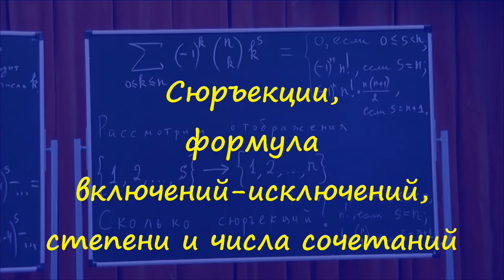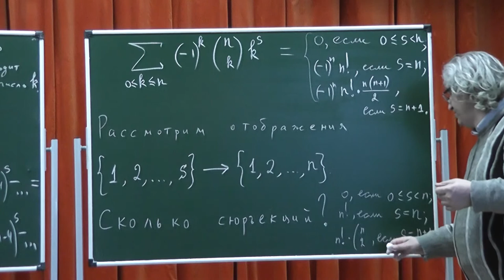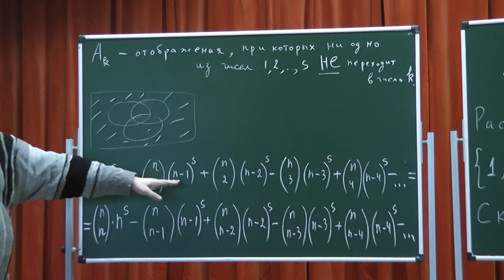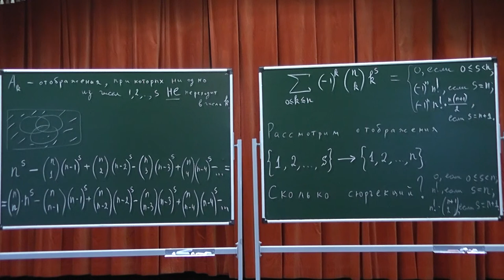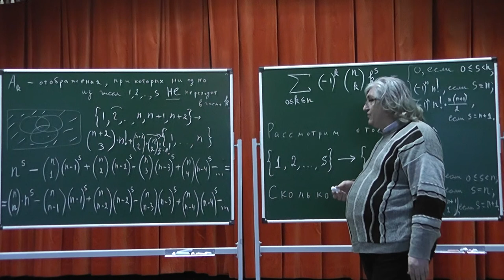73 Сюръекции, формула включений-исключений, степени и числа сочетаний